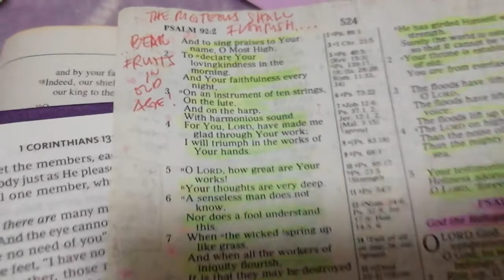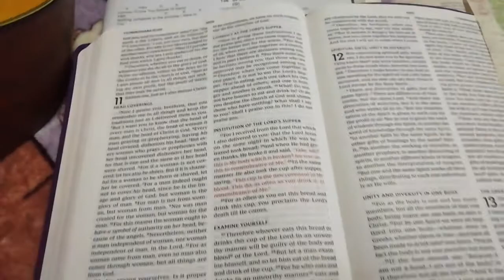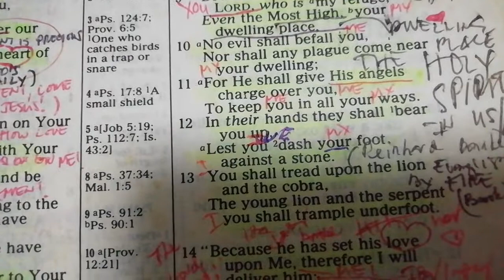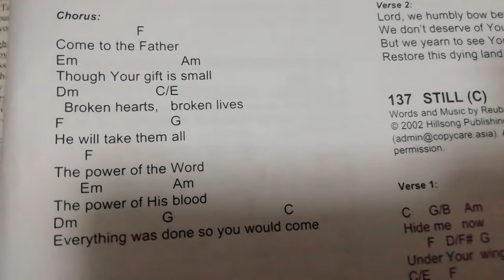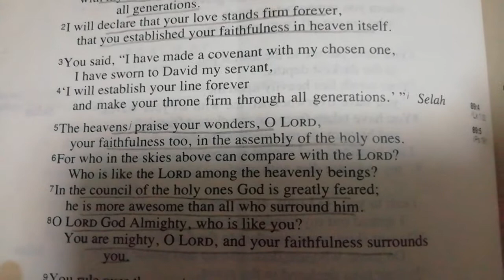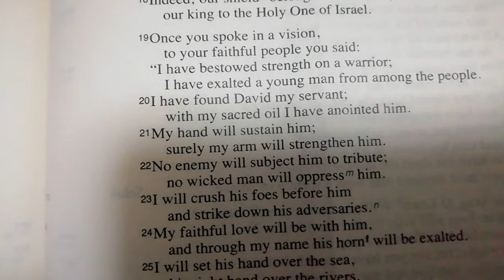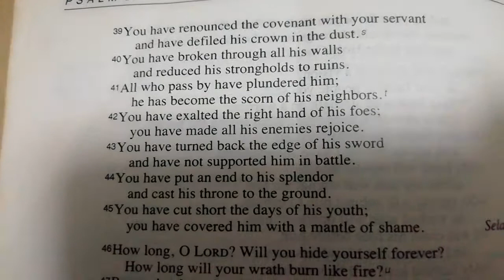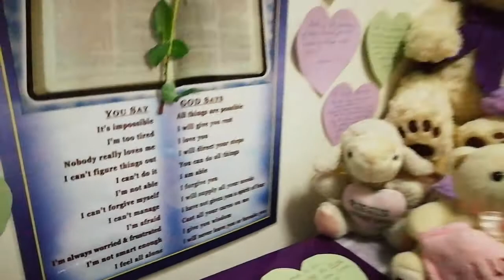PSALM 89 | Remembering The Covenant With David, And Sorrow For Lost Blessings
The heavens praise your wonders, O LORD, your faithfulness too, in the assembly of the Holy ones. For who in the skies above can compare with the LORD? Who is like the LORD among the heavenly beings? In the council of of the holy ones God is greatly feared; he is more awesome than all who surround him. O LORD God Almighty, who is like you? You are mighty, O LORD, and your faithfulness surrounds you. (89:5-8)